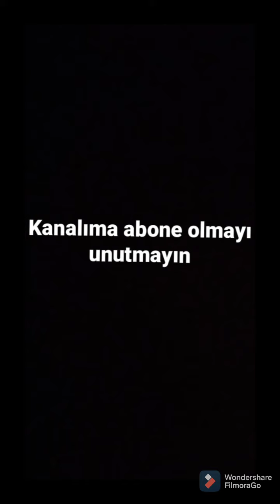Antalya'da Hortum Oluştu